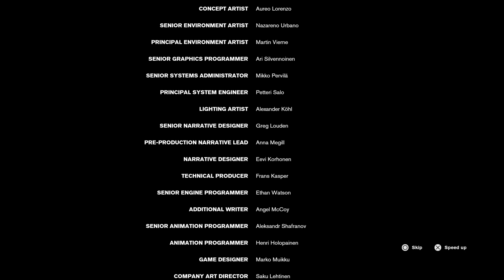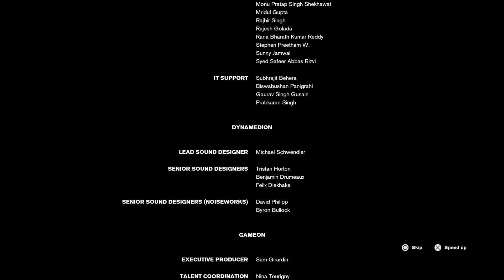Control Final Battle